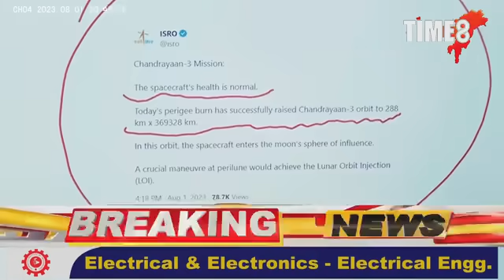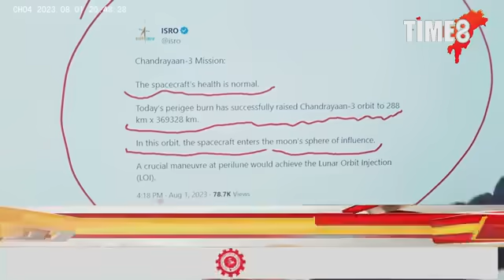চন্দ্ৰযান-৩ৰ পৰা আহিছে এক ঐতিহাসিক খবৰ।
চন্দ্ৰযান-৩ৰ পৰা আহিছে এক ঐতিহাসিক খবৰ। পৃথিৱীৰ কক্ষপথত এৰি সফলতাৰে আগবাঢ়িছে চন্দ্ৰৰ দিশে। ইছৰোৰ বৈজ্ঞানিকে জনালে এই কথা